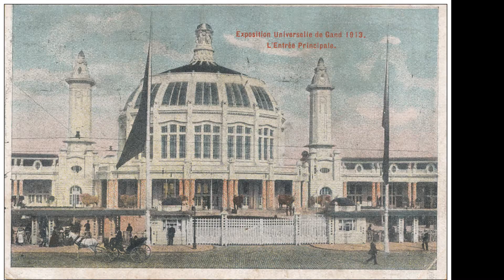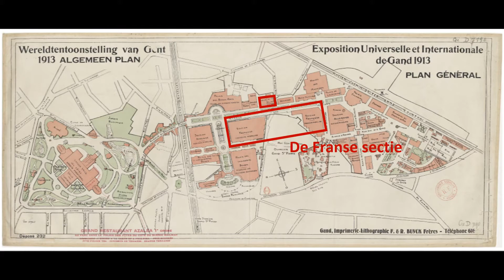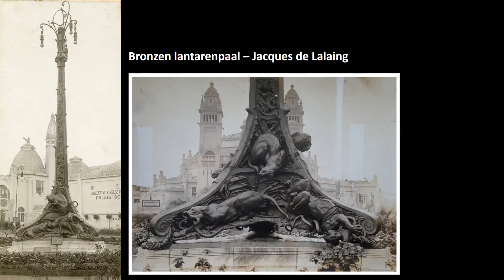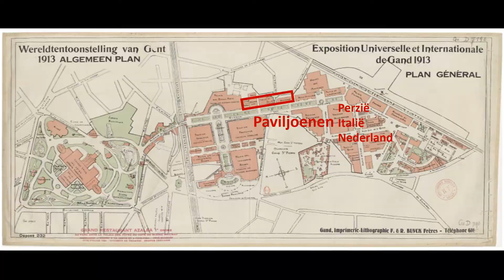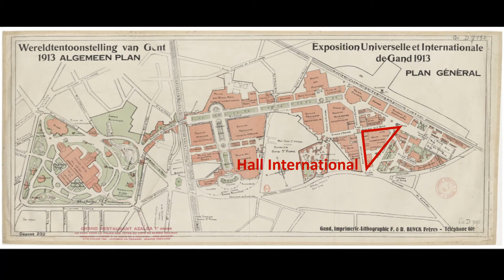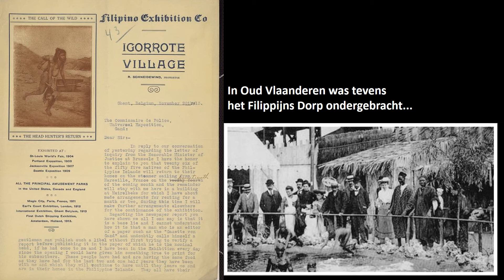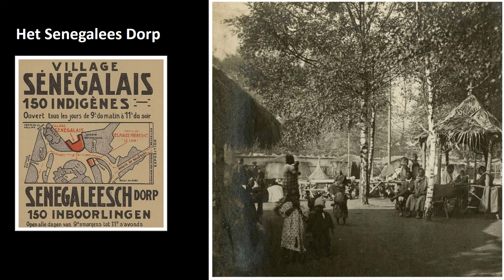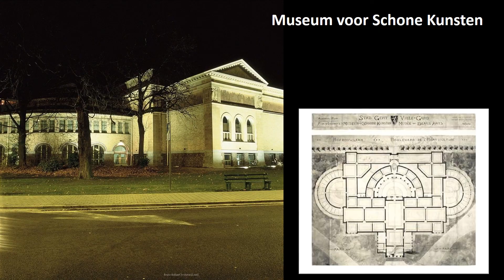Duizend jaar bouwen in Gent Case study De Wereldtentoonstelling van 1913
Een virtuele wandeling door de Wereldtentoonstelling van 1913 te Gent